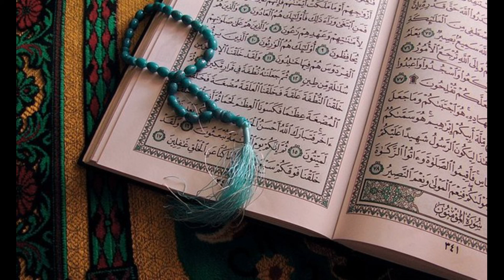Surah AnNas Qari Abdul Basit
Here on this youtube channel you can find alot of various Qari/Sheikh/Imam reciting quran and surahs.
The variety Includes
Abdul Rehman As Sudais : Abdur Rahman as Sudais was born in the city of Qassim, Saudi Arabia in the year 1961, Abdul Rahman Ibn Abdul Aziz as-Sudais an-Najdi is a Saudi world renown Qari. In addition to being the Chief Imam and Khateeb of Masjid Al Haram in Makkah, he is also the President of the General Presidency for the Affairs of the Two Holy Mosques.

Abdur Rahman as Sudais was born in the city of Qassim, Saudi Arabia in the year 1961, Abdul Rahman Ibn Abdul Aziz as-Sudais an-Najdi is a Saudi world renown Qari. In addition to being the Chief Imam and Khateeb of Masjid Al Haram in Makkah, he is also the President of the General Presidency for the Affairs of the Two Holy Mosques.

At the tender age of 12, Al Sudais had memorized the Holy Qur’an, and completed his preliminary education in the ‘Al Muthana Bin Harith Elementary School ‘ and graduated in 1979 with excellent grades.

The renowned Imam studied in Riyadh University – presently known as King Saud  University, received a degree in Sharia in 1983, and a Master from the Sharia College of Imam Muhammad bin Saud Islamic University in 1987. In 1995 he was awarded a Ph.D. in Islamic Sharia from Umm al-Qura University and he is one of the senior teachers in the Faculty of Sharia at the same place.

Sheikh Al Sudais is known for his magnanimous voice and for his emotional, overwhelming recitation of the Quran in accordance with Tajweed. Every believer of the Muslim Ummah is not alien to this voice, so much so that Sheikh Abdul Rehman Al Sudais was even appointed by King Salman to deliver Hajj Khutbah in the year 2016/1437.

In 2005, he received the prize of the ‘ Islamic Personality Of the year’ in the 9th annual Dubai International Holy Quran Award.

Sheikh Sudais is currently overlooking the progress of the much talked about expansion of both Masjids in Makkah and Madinah, as the expansion in Masjid Al Haram targets completion at the earliest.

Qari Abdul Basit : Abdul Basit is born in a small village called Armant in Egypt in 1927, Qari Abdul-Basit ‘Abdus-Samad, or simply known as Abdul Basit was a renowned Qari.

He was mesmerized by the recitation of Muhammad Rifat and succeeded in memorizing the Qur’an in all the seven different styles. He led the Tarawih at the young age of 14 in local mosques during Ramadan.

His listeners were always captivated by his recitation, tone and the application of the rules of Tajweed. Best known for his recitation of Surah Fatihah, his style is quite unique due to which he won three world Qirat competitions in the 1970s.

The trend of commercializing one’s recordings started with Sheikh and he was the first president of the Reciters’ Union in Egypt.

Sheikh Abu Bakr Al Shatri : Abu Bakr al-Shatri is born in 1970 in Jeddah (Saudi Arabia), Abu Bakr Ibn Mohamed Al Shatri ( also called Abi Abdarrahmane) is a renowned Saudi Imam and a Qur’an reciter par excellence.

With perseverance, he graduated in Holy Qur’an from Sheikh Aymane Rochdi Suwaid in 1996.

Abu Bakr Al Shatri has had the privilege of  leading prayers in many Saudi Masjids  like Al Rajihi, Said Ibn Jubair (Kandara), Abdullatif Jamil, Attakwa (Al Rawda), AChouiaibi (Assalama).

He has been a part of numerous Islamic conferences and events in many Islamic nations like Egypt, Morocco, South Africa, Kuwait, and Bahrain to name a few.

He is currently the Imam of Al Furkane Mosque in Hay Annassim, Jeddah.

Saud Al-Shuraim : Saud Al-Shuraim born in Riyadh in January 1966, Saud Al-Shuraim is a name to reckon given his outstanding education pertaining to Islamic Sciences and Qur’an recitation. He has an honorary Doctorate from the Umm Al Qura University in Makkah.

Having graduated from the renowned  University of AAl-Imam Mohamed Ibn Saud under able and distinguished Shaykhs like Sheikh Abdulaziz Bin Baz, Abdallah Al Jabreen, Abdallah Ben Okail, Abderrahmane El Berrak, and Abdelaziz Errajhi, it is not a matter of surprise and astonishment that he was designated as the  Imam and Priest (Khatib) of Masjid Al Haram by the King of Saudi Arabia which he does effortlessly albeit with other stalwarts of the same discipline namely Sheikh Sudais and Sheikh Maher Al Muaiqly.

Maher Al Mueaqly : Maher Al Mueaqly has hailed from the city of the Prophet ﷺ.

Sheikh Mahmoud Hussein Mansour : Sheikh Mahmoud Hussein Mansour was an Egyptian reciter of the Quran who was brought into the world in Cairo, Egypt during 1934. The Sheikh joined the radio in 1963. Unfortunately, he passed away on 8 March 2002 at the age of 68.